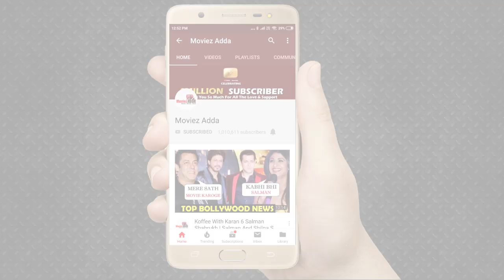Salman Khan Introduces His Rajjo Sonakshi Sinha In Dabangg 3